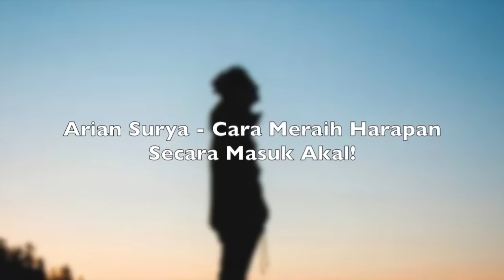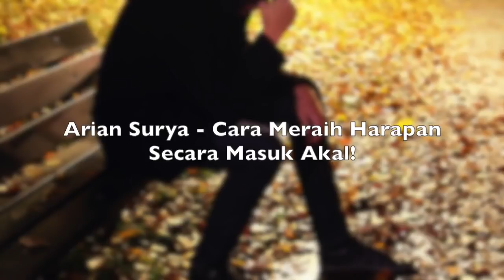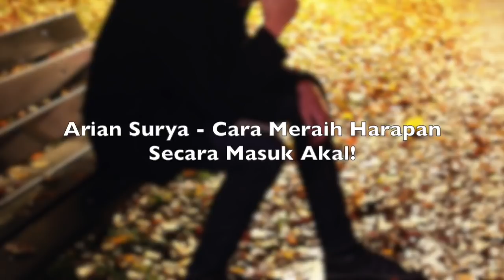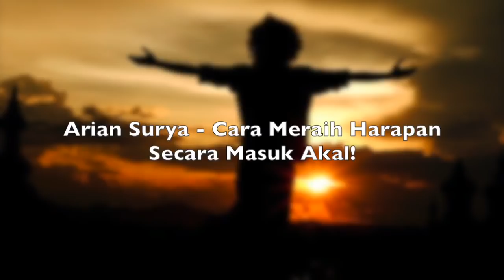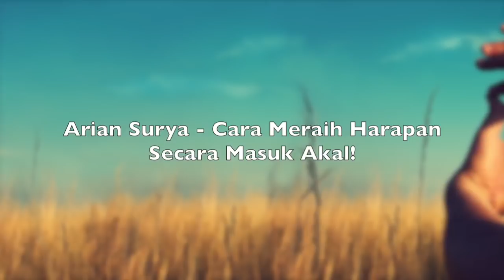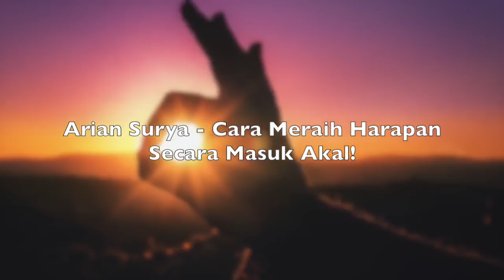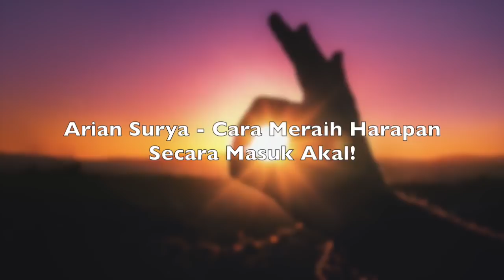Motivasi Hidup Sukses - KETIKA KENYATAAN TIDAK SESUAI HARAPAN, KITA HARUS APA?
Sebuah video motivasi hidup sukses dari Arian Surya pemilik dari Pagar Kehidupan. Kenapa Sih Selalu hal yang terjadi dalam hidup kita JAUH dari apa yang kita HARAP kan? Salah kita dimana ya? Nah, di dalam video ini ada JALAN KELUAR yang MASUK AKAL nya! Menarik! :)